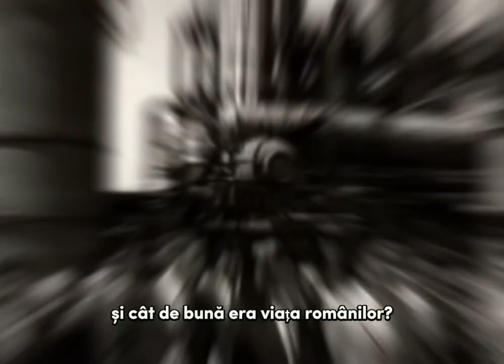Era mai bine pe vremea lui Ceaușescu? 3 Mituri despre perioada Comunistă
Era mai bine în timpul perioadei comuniste?
În cadrul acestui video voi incerca să prezint succint 3 motive din care reiese, în opinia mea, ca perioada ceaușistă nu a fost nici pe departe cea mai stralucită din istoria recentă a României.